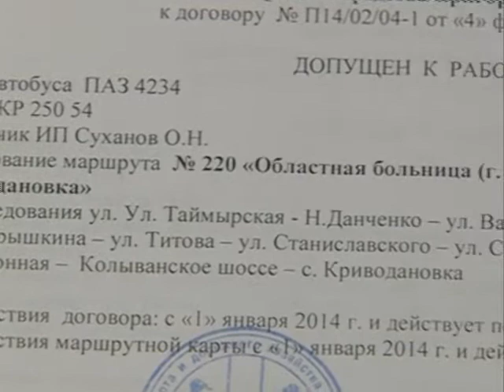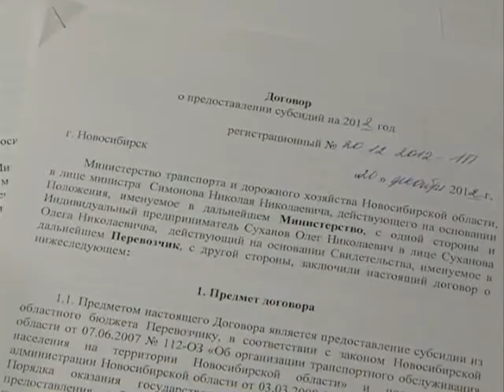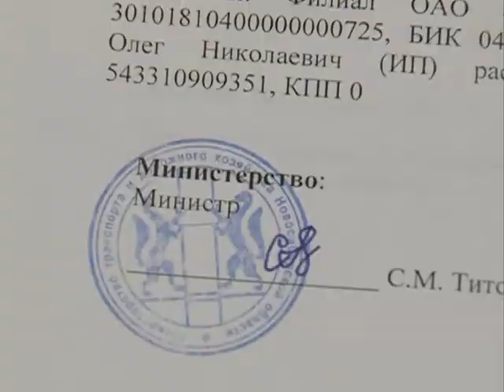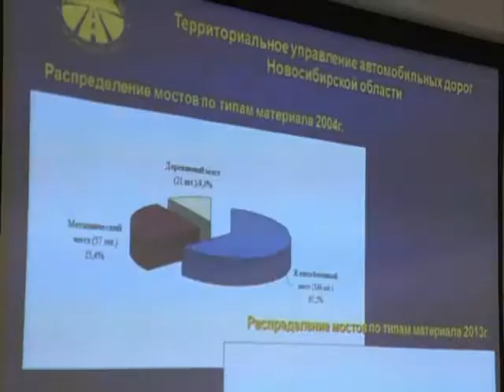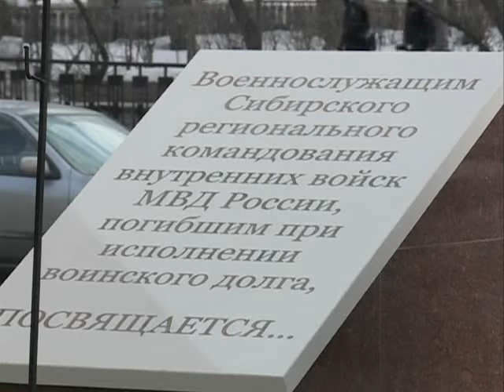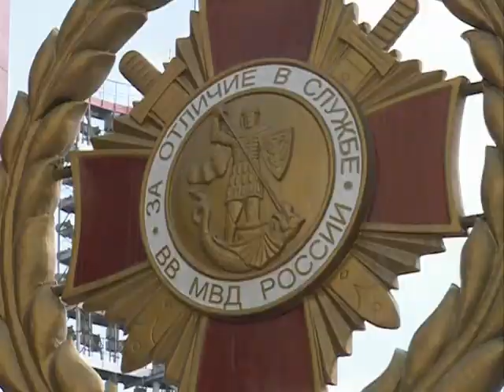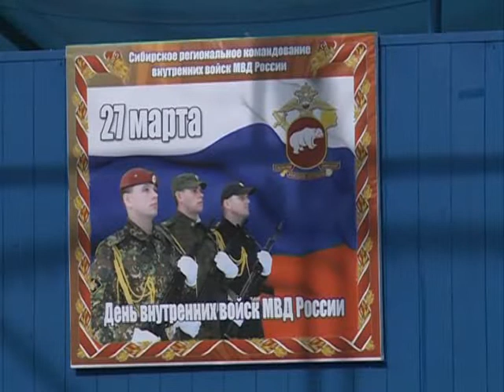Программа Без опасности 29.03.14